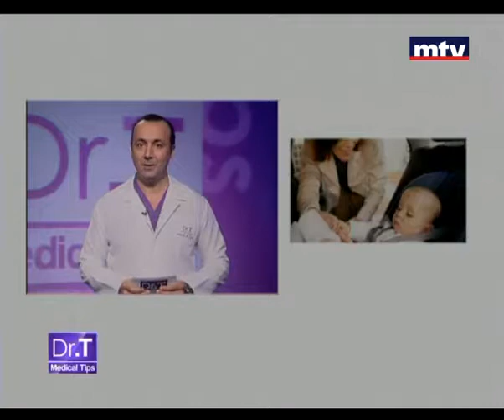Newborn Tips Beirut Lebanon - Dr T Medical Tips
Verdun (Verdun 732 1st floor, Beirut)